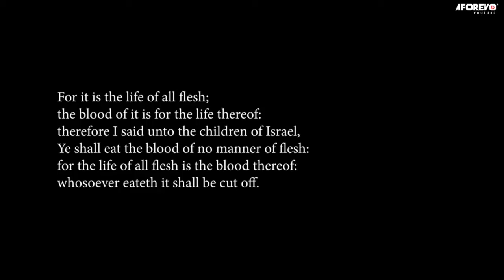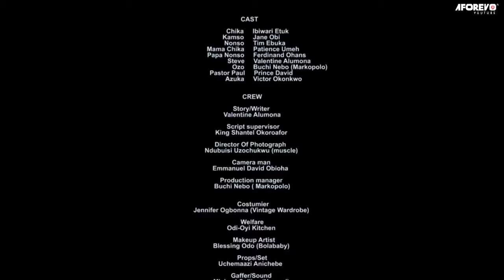She Was Humiliated After Her Mother Passed Away But A Billionaire Came And Married her/AfricanMovies